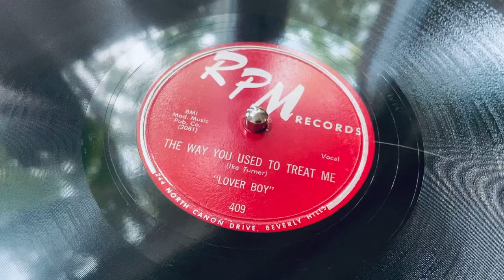”Lover Boy” - The way you used to treat me, RPM 1954, 78 RPM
Here we have ”Lover Boy” aka Ike Turner with a mighty fine blues and he plays real hot guitar on it too! Ike worked as a talent scout for the Bihari brothers (Modern/Flair/RPM) and sometimes he got to record in his own name too. This is the flip to Love is scarce. He got Jesse Knight (bass), Dennis Binder (piano/guitar on A-side), Bobby Fields & Eugene Fox (tenor sax) and either Robert Prindell or Willie Sims on drums backing him. It was recorded in Clarksdale, Mississippi, in March 1954.